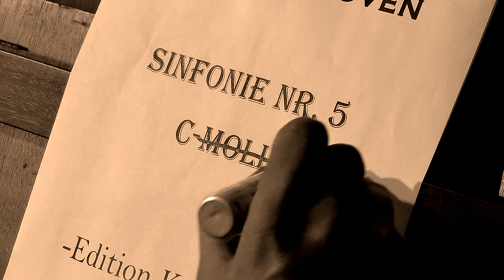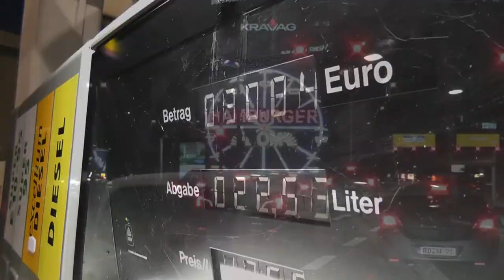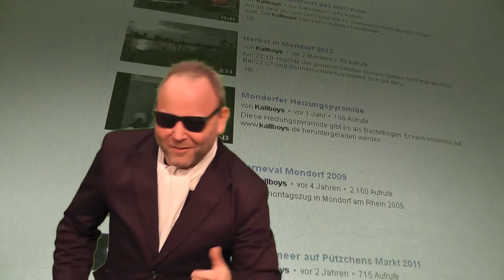Wir sind die Kallboys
Nun ist Sie endlich da, die lang erwartete Studioversion und das Musikvideo der zweiten Kallboys-Performance beim großen Underberg-Finale in Hamburg. Mit diesem Song gewannen die Kallboys die Herzen des Publikums und der Jury.